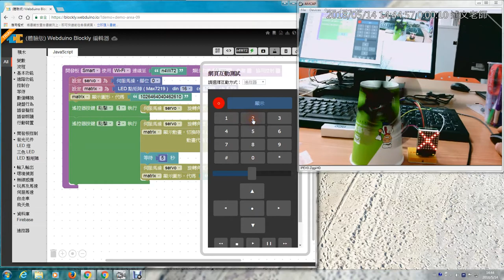Webduino 這樣玩！用360度伺馬達+LED點矩陣做「紙風車」